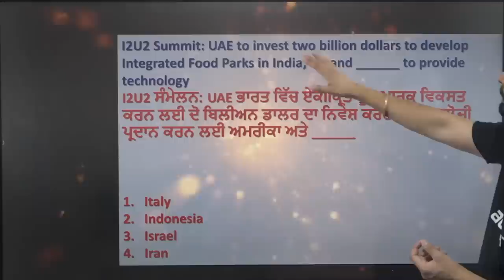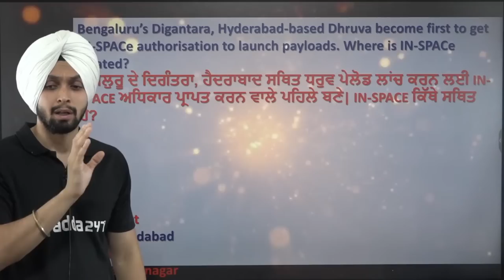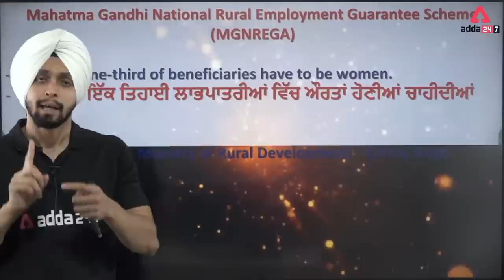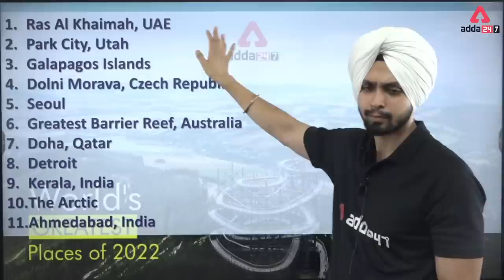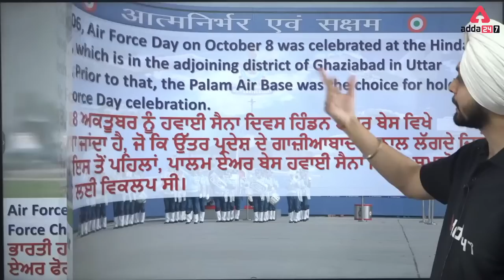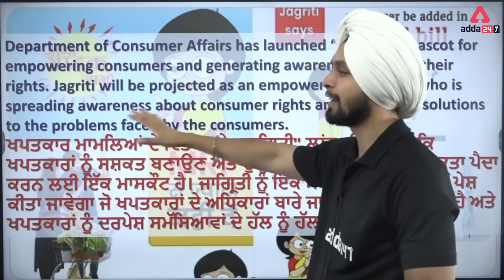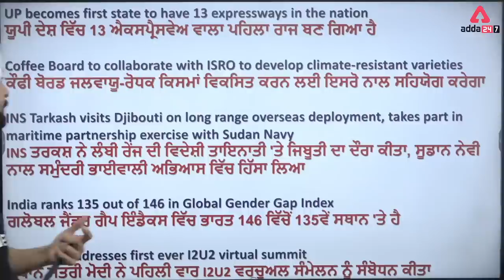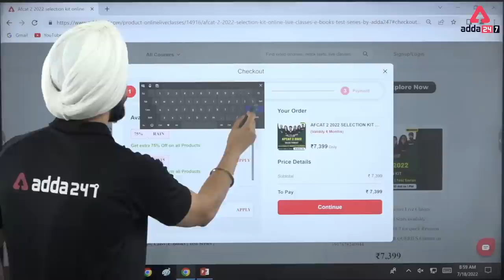17-18th July Current Affairs 2022 | Current Affairs By Gagandeep Singh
17-18th July Current Affairs 2022 | Current Affairs 2022 | Current Affairs By Gagandeep Singh | Current Affairs For All Competitive Exams | Current Affairs In Punjabi | Punjab Current Affairs | Current Affairs 2022

PPSC SENIOR ASSISTANT &COOPERATIVE INSPECTOR 2022:-9 AM:-History
PPSC SENIOR ASSISTANT&COOPERATIVE INSPECTOR 2022:-1 PM:-Reasoning
PSSSB/VDO/ Clerk /PSCB ਪੰਜਾਬੀ ਭਾਸ਼ਾ ਵਿੱਚ:-4 PM:-Reasoning
PSSSB/VDO/ Clerk /PSCB ਪੰਜਾਬੀ ਭਾਸ਼ਾ ਵਿੱਚ:-5 PM:-Punjab GK/GS
PSSSB/VDO/ Clerk /PSCB ਪੰਜਾਬੀ ਭਾਸ਼ਾ ਵਿੱਚ:-6 PM:-English
PSSSB/VDO/ Clerk /PSCB ਪੰਜਾਬੀ ਭਾਸ਼ਾ ਵਿੱਚ:-7 PM:-Maths
PSSSB/VDO/ Clerk /PSCB ਪੰਜਾਬੀ ਭਾਸ਼ਾ ਵਿੱਚ:-8 PM:-GS/GK
1. Learn from the best faculties
2. In-depth analysis
3. Exam planning strategy
4. Best question solution
5. Time management